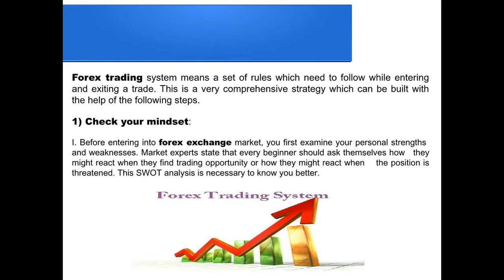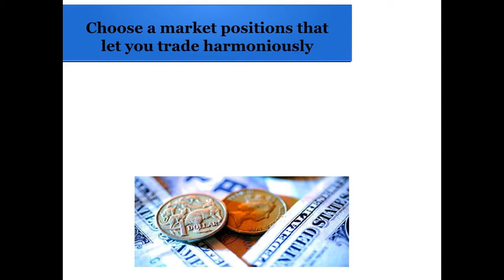What Steps Are Included in the Rule Based Forex Trading System